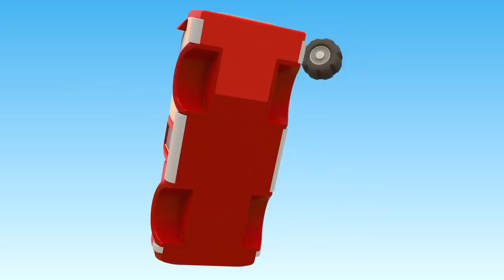Leo the truck & Car School. Fire trucks for kids. Car cartoons full episodes.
Come and watch car cartoons full episodes about fire trucks for kids on the First Toons channel for babies! Today we'll build a red fire truck for toddlers with Leo the truck and complete three tasks with two fire trucks for babies with Car School cartoon! Have you ever seen so many fire trucks? Build, play and learn with cartoons for kids!